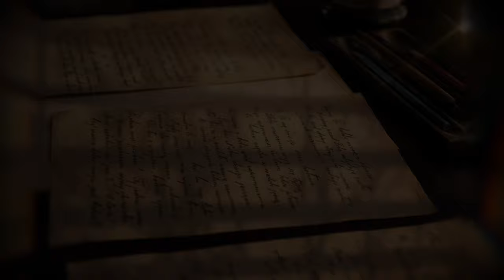Classical Music Ambience — Vintage Desk